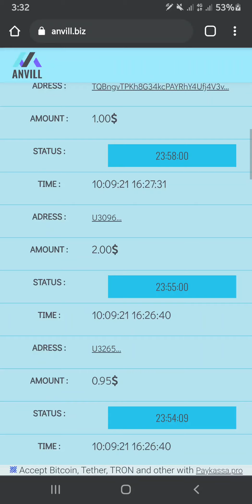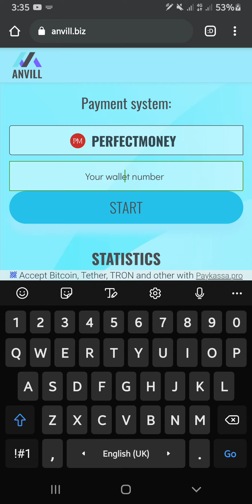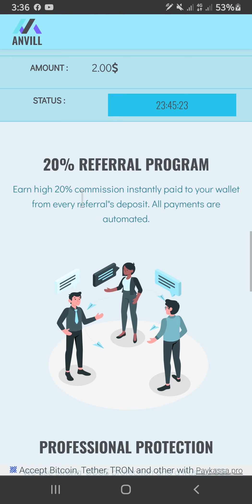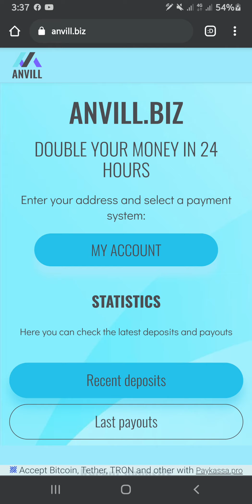موقع anvill الجديد | ضعف الايداع فى 24 ساعة | حد ادنى ايداع 0.10$ | بريفكت مونى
رابط التسجيل